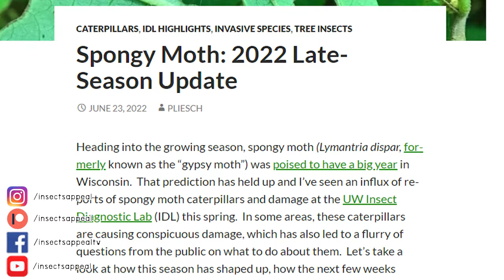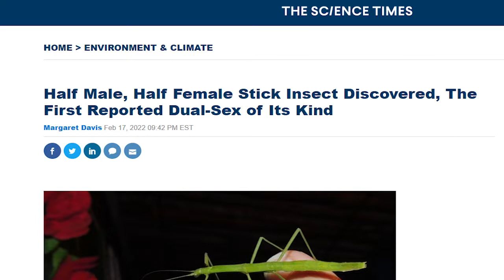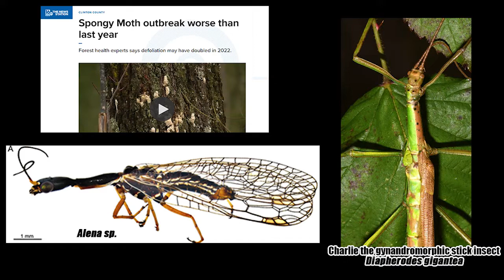Invasive Moths Wreak Havoc, New Mexican Snakefly, Male/Female Stick Insect - Bug Bytes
In this episode of Bug Bytes insectsappeal summarizes recent arthropod related discoveries including the invasive spongy moth outbreaks in the NE US continuing to worsen, a new snakefly species identified in Mexico, and Charlie, the stick insect with one side male and one side female.

Special thanks to Bretts Play for the Bug Bytes show name!

All original art, animation, design, production, editing and recording by insectsappeal/Oksana